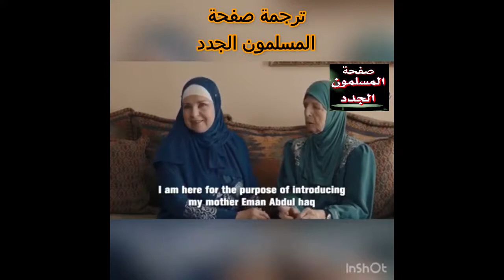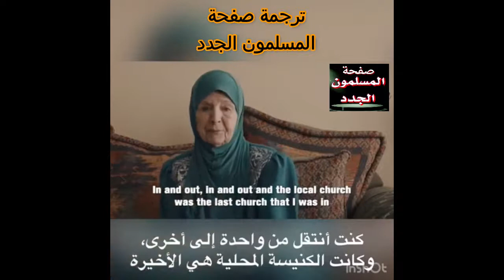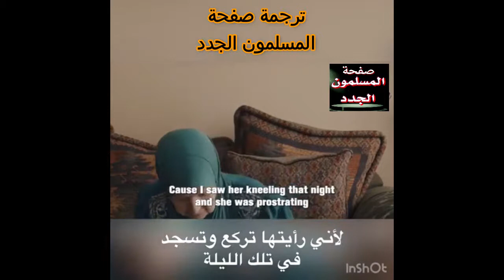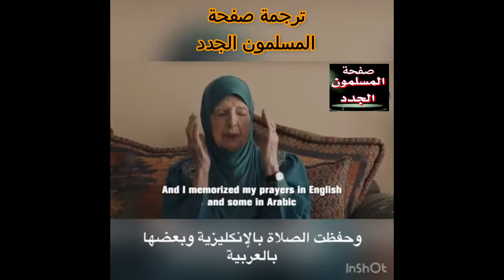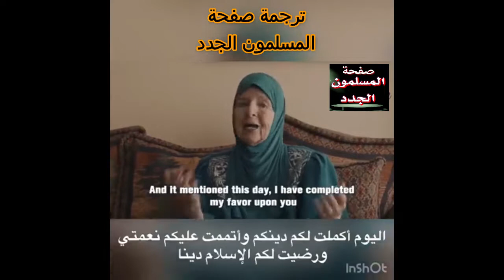أمريكية تعتنق الإسلام وتعاتب المسلمين لما ذا لم يخبرنا أحد بهذا؟ مقـطع جـد مؤثــر